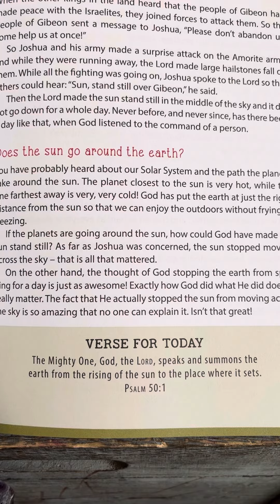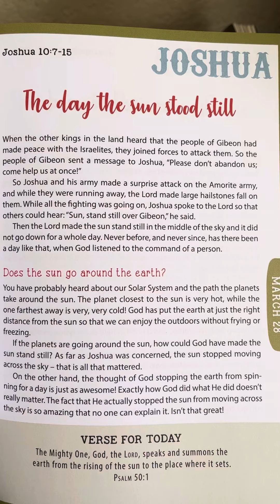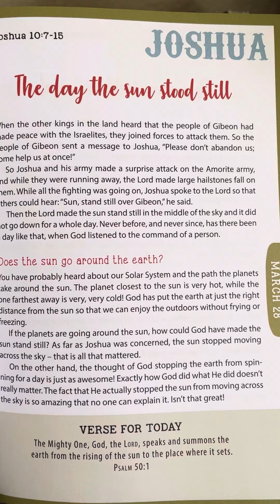March 28th Joshua - Amazing Stories for Young Believers by Dave Strehler